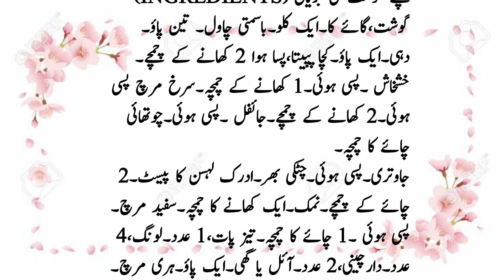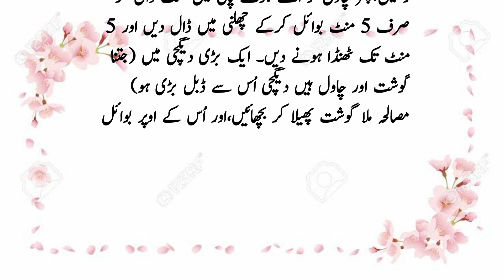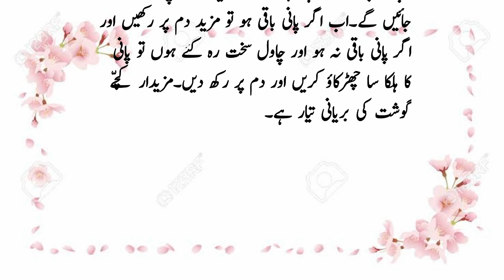Raw meat biryani INSIDE MUTTON BIRYANI 2023 || Beef Biryani 2023#ownsiraj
Eid Special! Kachay Gosht ki Mutton Biryani Recipe in urdu 2023

Hyderabadi Mutton Dum Biryani (Kachche Gosht ki biryani 2023

SIMPLE MUTTON BIRYANI FOR BEGINNERS | MUTTON BIRYANI WITH BIRYANI MASALA | MUTTON BIRYANI Recipe 2023

Beef Biryani Recipe 2023

Spicy MUTTON BIRYANI WITH MUTTON CURRY KORMA  CHICKEN BIRYANI Eating 2023

Easy Best Mutton Biryani Recipe 2023

INSIDE MUTTON BIRYANI | Full Goat Mutton Cooking with Stuffed Biryani | Mutton Inside Biryani Recipe 2023

Hyderabadi Mutton Dum Biryani making Process 2023

MUTTON BIRYANI | Layered Mutton Biryani Recipe Cooking In Village 2023

Mutton Biryani Fast and Easy Bakra Eid Recipe in Urdu Hindi 2023

Kachche Gosht ki Biryani | Cooksmart 2023